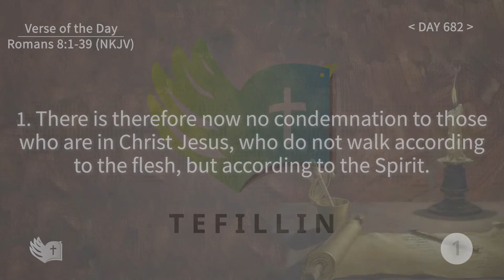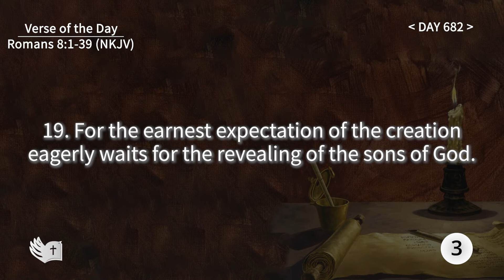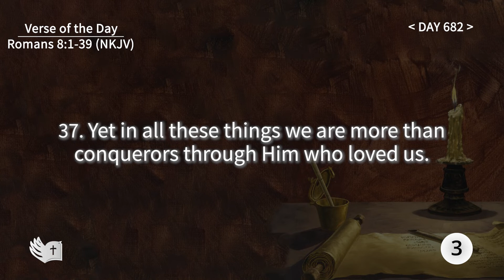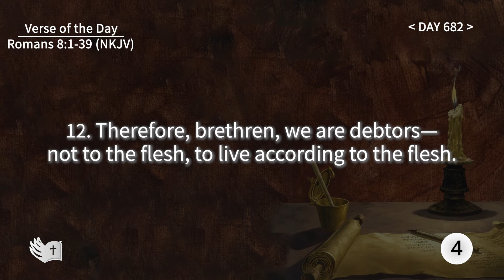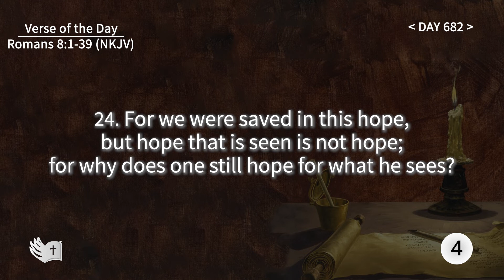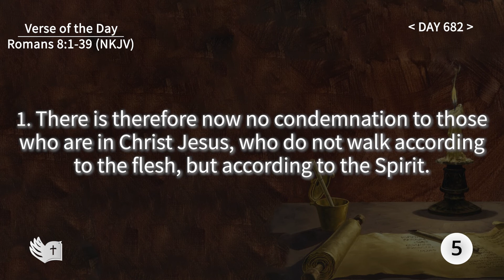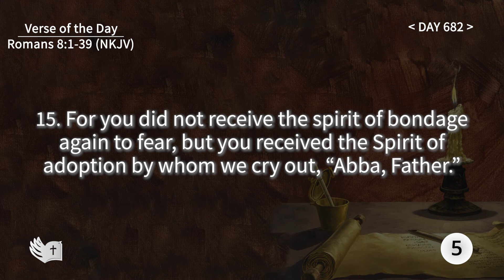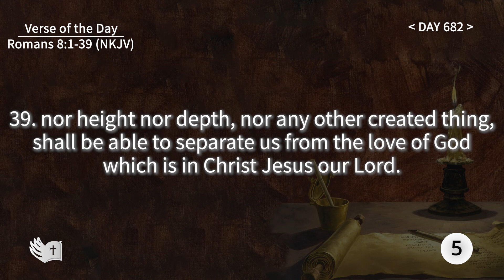Tefillin [Day 682] Romans 8:1-39 ​Repeating verses 5 times